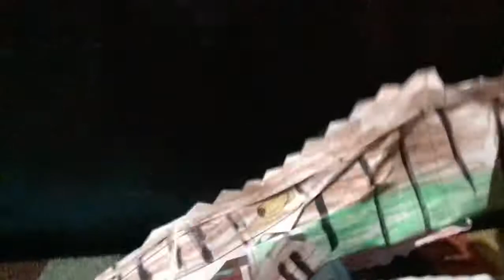Dinosaur Carnivore Fight ~ Season 1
The First Season Of Dinosaur Carnivore Fight To See Which Carnivore Dinosaurs Is The Best, From The Famous Tyrannosaurus Rex, to Saurophaganax, to Spinosaurus, to Dilophosaurus, to Velociraptor, to Acrocanthosaurus, & Even Megaultrasaurus, & Tricerakylosaurus Rex.

Index:
00:00 Intro
01:01 Tyrannosaurus Rex Level 40 (Jurassic World: The Game) vs Tyrannosaurus Rex Level 40 (Jurassic Park Builder)
02:15 Giganotosaurus vs Ichthyovenator
03:04 Velociraptor vs Antrociraptor
03:42 Spinosaurus vs Acrocanthosaurus
04:19 Dilophosaurus vs Refrenantem
05:10 Mortem Rex vs Albertospinos
05:56 Alpha 06 vs Omega 09
06:41 Baryonyx vs Irritator
07:28 Zhuchengtyrannus vs Tyrannosaurus Rex
08:46 Alpha Mecha Spy Mortem Rex vs Ultimasaurus
09:49 Space Allo (AllosaurusKing) vs Oxalaia
10:24 Nanuqsaurus vs Yutyrannus
11:13 Carnotaurus vs Concavenator
11:59 Saurophaganax vs Torvosaurus
13:00 Megaultrasaurus vs Tricerakylosaurus Rex

Dark Fantasy Studio:
Gunshots
Aeon

Inspiration By: Exard Flix